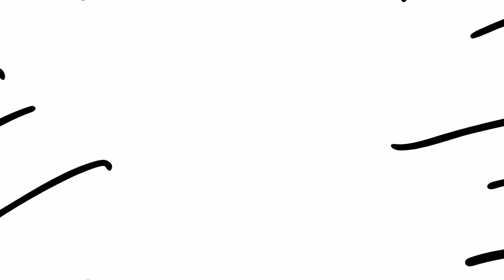aec Team covey habit 5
about habit 5 made together by our team members: Ai Wei, Daryl, Max , Sean and Dean